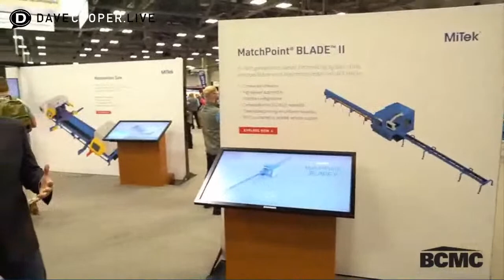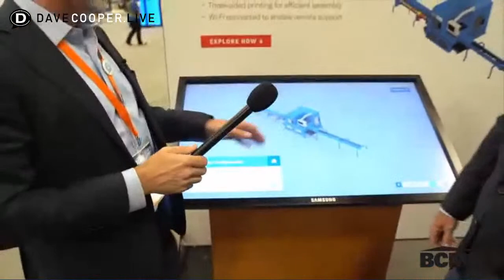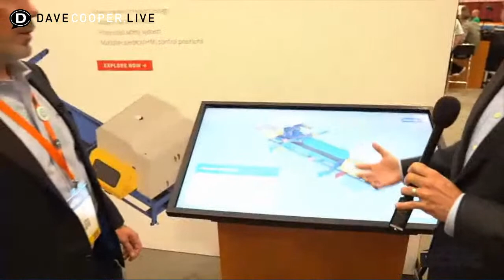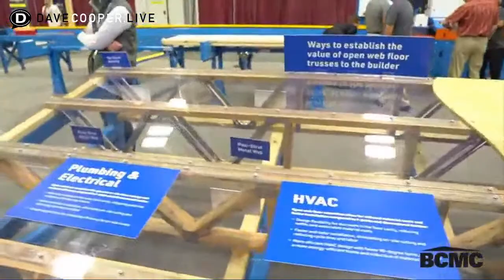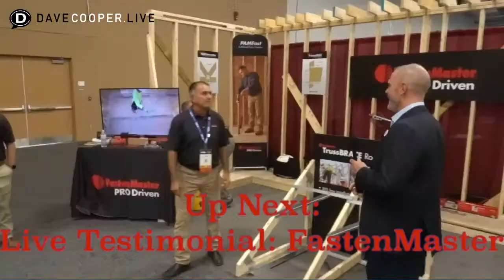Choosing the Right Construction Tech: Innovation YES. Improvisation NO.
Go all in. Go all out. Go in moderation. But DON'T go without a plan.

Improvisation is for the actors, the musicians, the comedians. the ones trained to riff on the fly.
Yes, you are a creator.
Yes you are an artist.
But you are tasked with a responsibility only the bold can deliver.

The safety and productivity of your team. The certainty and assurance your clients require. The health and welfare of the people living and working inside your creation. For you are a builder. And YOU are building the F U T U R E .

But you are not alone. So today, on Dave Cooper LIVE we are sharing some of the many highlights from BCMC, the BUILDING COMPONENT MANUFACTURERS CONFERENCE, a great place to find the right partners and the right partners who can help YOU deliver value, quality AND speed...

Tune in to hear from Tim Warran at MiTek along with Randek CEO Ola Lindh and COO Robotics, Ola Skoglund on what's happening in the world of automation, how the U.S. market compares to Europe and what's next for the Future of Construction. here on DaveCooperLIVE

the perfect choice for projects with
timelines and a specific delivery sequence;
shipments with high complexity and unique constraints.
The new methods of construction need new transportation solutions and THEY are up for the challenge.

CombiLift the largest global manufacturer of multi-directional forklifts and Straddle Carriers. A leader in long load handling solutions offering a free warehouse and site optimization design service.
Combilift helps companies of all sizes and from every industry maximize the capacity, safety and efficiency of their warehouse and storage facilities. Thank you to Paul Short and the team at Combilift for helping us all Build it Better.

Brave Control Solutions where offsite manufacturing systems that do more than just improve productivity. They have a unique approach to industrialized construction – a line-up of flexible automation systems specifically designed for the construction industry and powered by CAD2FAB™ and turnkey solutions for:*
3D Volumetric Assembly *
Structural Insulated Panels *
Finished Wall Assemblies *
MEP Component Processing,
Assembly,
Kitting, and Storage *